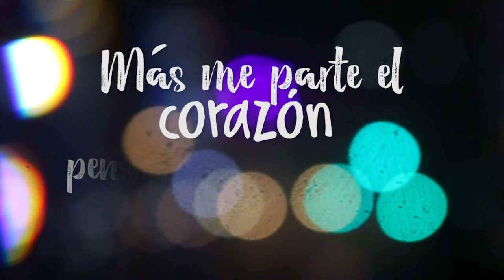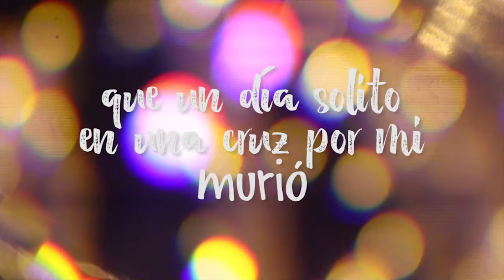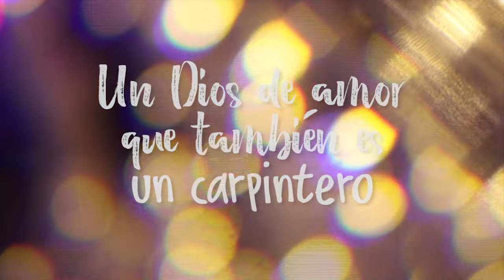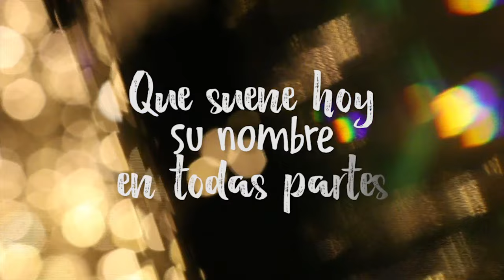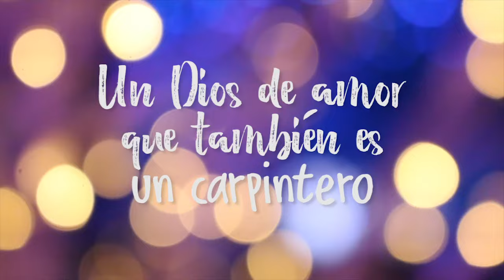Ismir Muñoz - Jesús (Video Lyric)